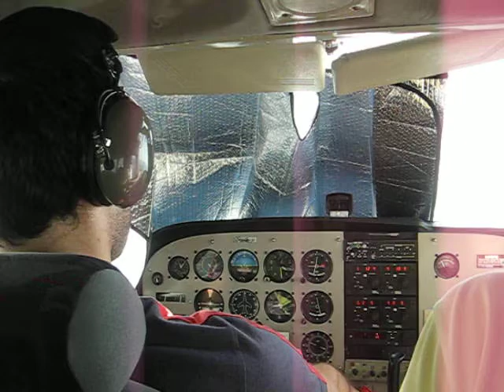Steep turn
45º bank turn